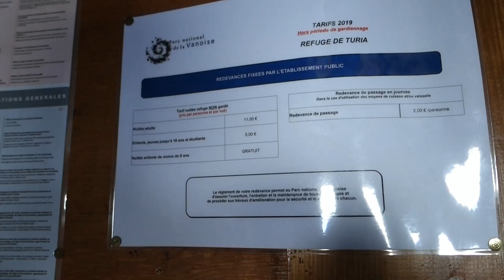Mt Pourri depuis le refuge de Turia